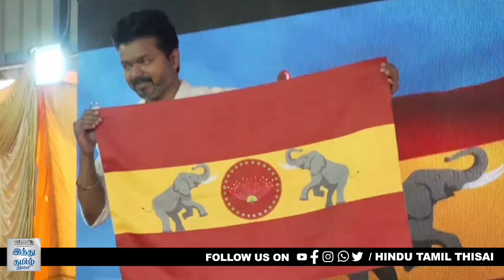தயங்கிய நிர்வாகிகள், கொதித்த Vijay! TVK மாநாடு நடக்குமா? நடக்காதா? | HTT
🔔 Welcome to the Official Channel of Hindu Tamil Thisai! 🔔
Stay updated with the latest news in Tamil from India and around the world, including in-depth coverage of politics, lifestyle, health, and more.

📰 About Us:
Hindu Tamil Thisai is a Tamil daily from KSL MEDIA LIMITED (The Hindu Group of Publications) launched in September 2013. Our content engages readers and viewers of all age groups with extensive coverage of regional, national, and international news. We provide a balanced mix of business, education, sports, and entertainment news. As part of our commitment to high ethical standards, our channel ensures reliable and comprehensive news delivery.

Join our growing community on YouTube and be part of the conversation.

📚 Special Sections:

Uyir Moochu
Maaya Bazaar
Anandha Jyothi
Hindu Talkies
Vaazhvu Inidhu
Sondha Veedu
Pen Indru

Hindu Tamil Thisai - The Authorized YouTube Channel for Tamil The Hindu Daily.